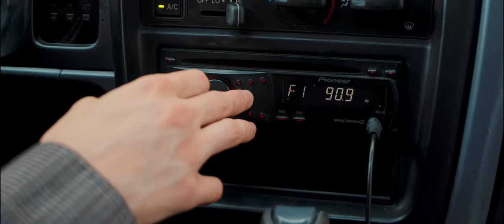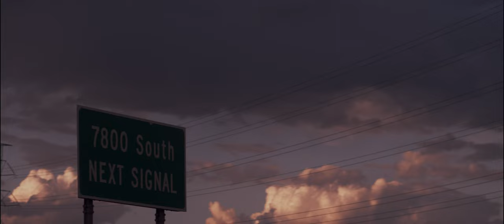Empty Highways - Antique Loft (Official Music Video)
Music from Antique Loft

Directed and Written by Nate Jefferies and Wyatt Whittier:
Filmed and Produced by Wyatt Whittier:
Actors: Erin Elzey